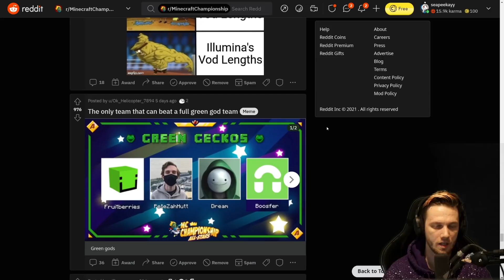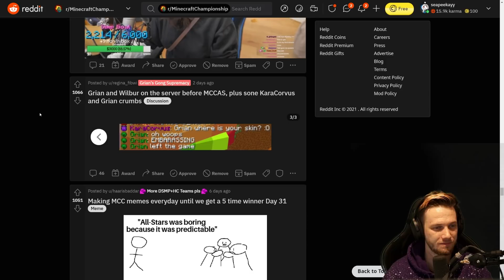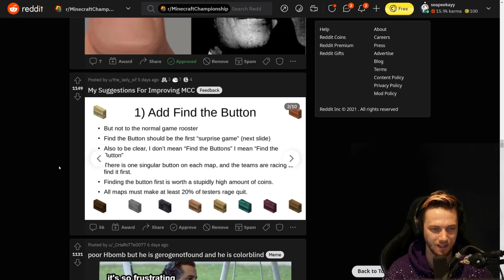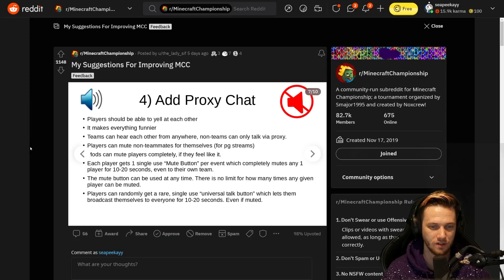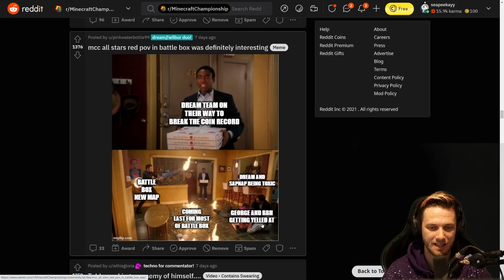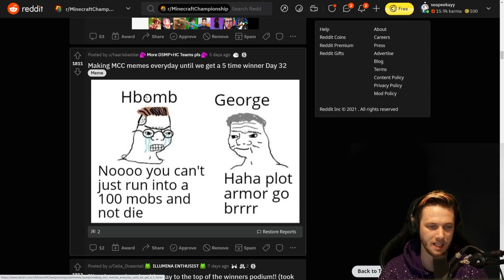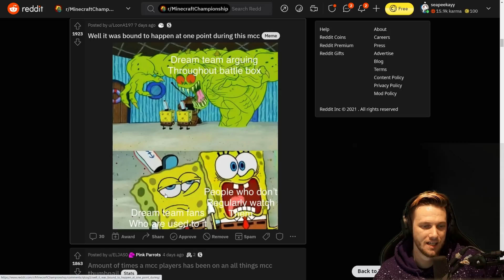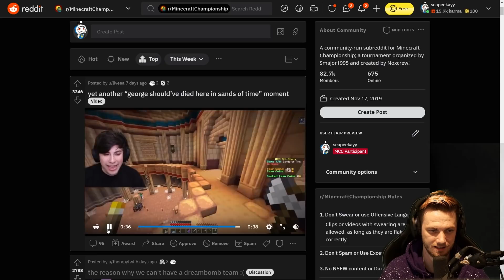GEORGE DOESNT DIE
▼ Find Seapeekay ▼
► Seapeekay Minecraft Server: play.pixelpunchers.net
► Seapeekay is the best minecraft video maker ever i swear.

Thumbnail by @Ani

All Things MCC Is not affiliated to MCC ( MC Championship ) And is solely my own view ( seapeekay ) as a player in MCC and an analyst of MC Championship Gameplay, Statistics and Highlights.